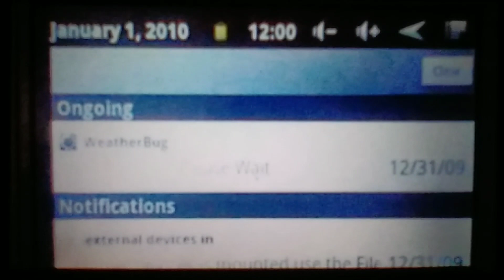Happy New Year (2010)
Published on January 1st, 2010